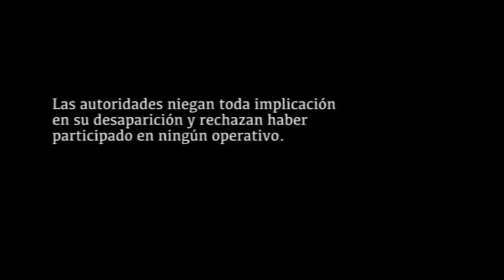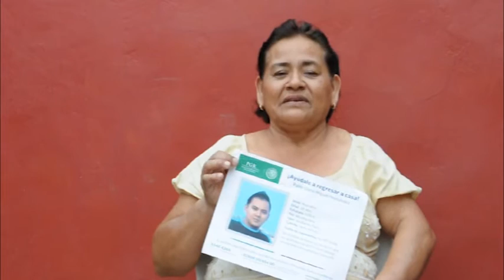Desaparición Forzada - Caso Formando Hogar - Darío Miguel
Los días 6 y 11 de diciembre, seis jóvenes fueron detenidos por durante un operativo llevado a cabo por elementos de la Secretaría de Marina, Policía Judicial y Federal y de la Agencia Veracruzana de Investigación,  en la colonia “Formando Hogar” de la ciudad de Veracruz.

Este tipo de "operativos" se producen dentro del Operativo Veracruz Seguro, que se  creó con la intención de disminuir la incidencia de delitos y recuperar el espacio público, además de terminar con las redes operativas y de financiamiento del crimen organizado.

Sin embargo, una de las consecuencias de estos "operativos" fue la detención y posterior desaparición de personas presuntamente vinculadas a la delincuencia, sin mediar ordenes de aprehensión o juicio alguno.

Testigos aseguran haber visto a los jóvenes detenidos en instalaciones policiales, incluso algunos familiares vieron como se llevaban a sus hijos.

Las autoridades estatales no han avanzado en ninguna de las investigaciones y, hasta el momento, los 6 jóvenes siguen desaparecidos...